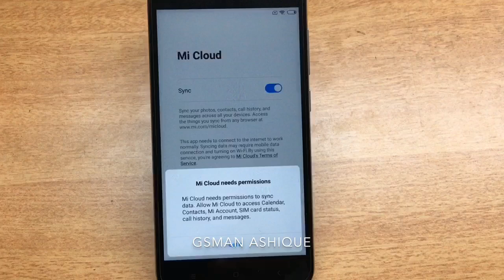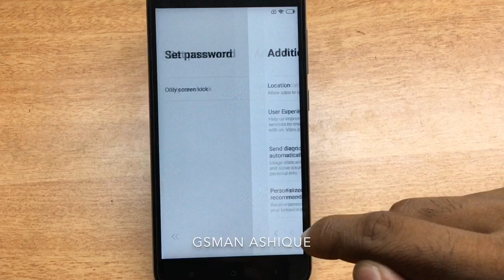Redmi 5a Set Up | GSMAN ASHIQUE